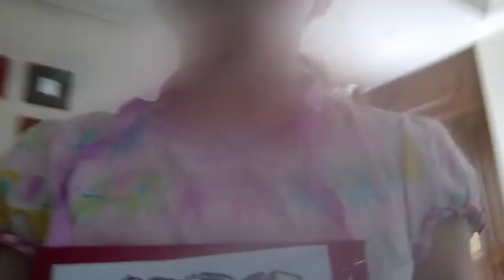September 4, 2021